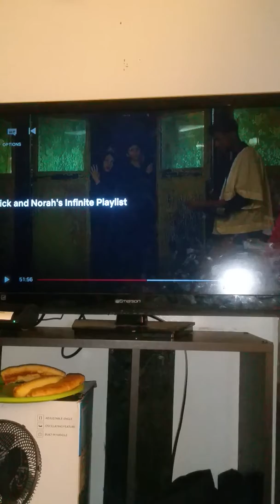Mandela effect Residue!!!! 12 days of Christmas